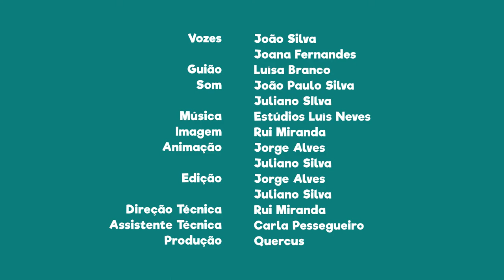FNT04E01 - PN Douro Internacional: Abutre do Egito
Sabias que o logotipo desta área protegida é um Abutre-do-Egito?